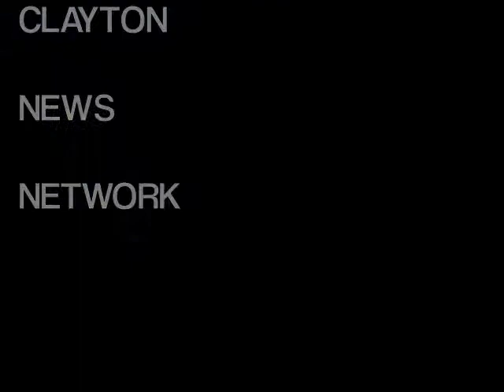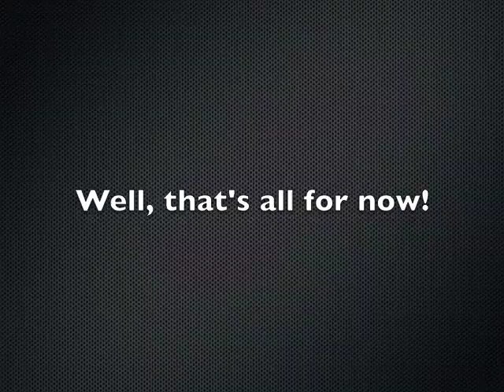CNN December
CNN of December 2013. Includes winter break activities, interview with basketball players and coaches, and a quote from a song.